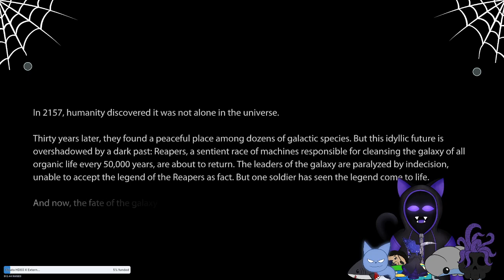Mass Effect 3 Ah We are back on Earth Nothing Bad can Happen Right?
-deep breath- okay we are starting the least liked of the Mass Effect Series. I know I know, but I need to do it because the completionist in me -hides yakuza series- Any way...so let's begin this train wreck of emotional damage shall we? I can do this, I can do this...I will be more stressed in this series of videos because I want to get the best outcome, so if you hear me muttering over a guide or asking for help more than normal you all understand...I don't want my babies hurt okay.

Mass Effect, a game I love, a series I enjoy, with lots of very nice husband and wife material...I love space, I love Garrus! and I love the second game.

Yea shocked I was able to make this work, question is, is it og mass effect on good quality, or legendary edition on potato mode who knows?

I like space, go to space in space suit.